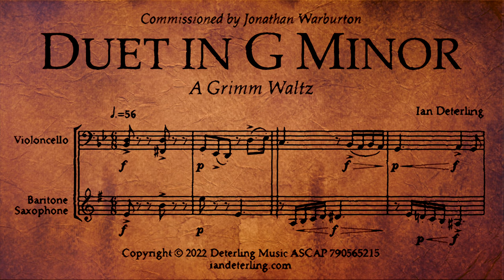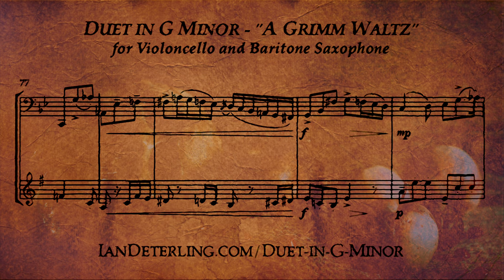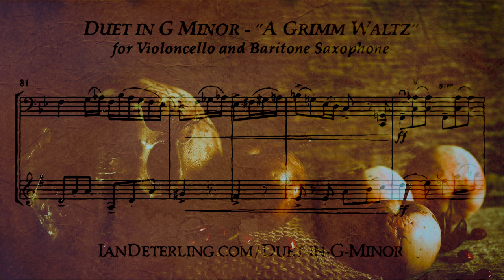Cello and Baritone Saxophone Duet in G Minor